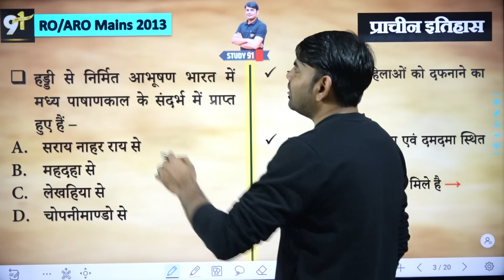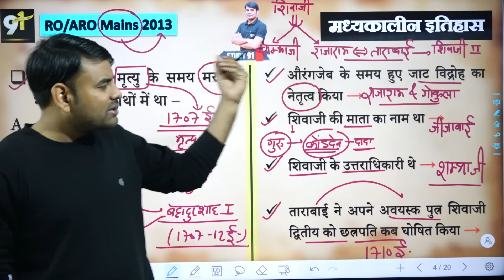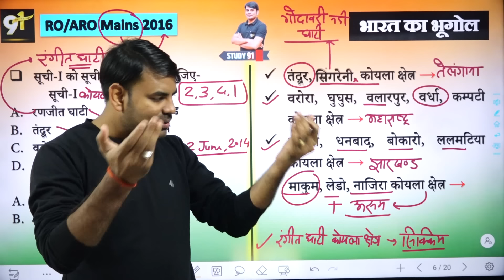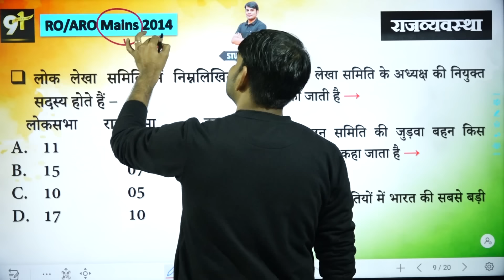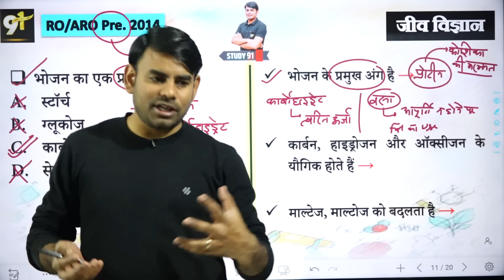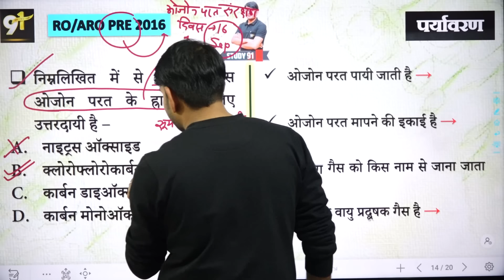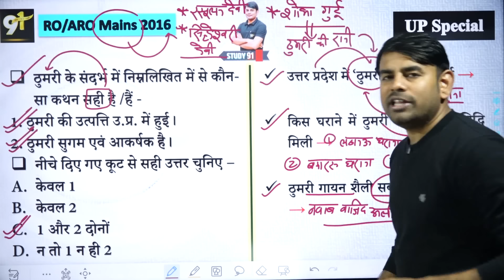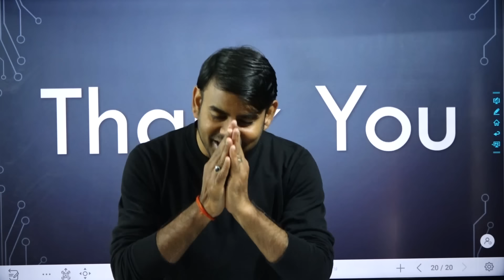45. RO ARO GS ऐसे सवाल आते हैं Pre & Mains Paper Solution & UPPSC Study91 Nitin Sir Civil Exam Class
@STUDY91 RO ARO परीक्षा के लिए Free & Paid Mock Test यहाँ से देखें 👇🏻👇🏻👇🏻

RO ARO GS Pre & Mains Paper Solution & UPPSC, UP PCS Exam Quiz in Hindi : समीक्षा अधिकारी Pre & Mains Question की क्लास यहाँ से देखें - अब क्लास Search करने की टेंशन ख़त्म 👇🏻👇🏻👇🏻

🔰 RO ARO के लिए Best Combo Book यहाँ से देखें 👇🏻👇🏻👇🏻

🔰 RO ARO के लिए Best Complete हिन्दी Book यहाँ से देखें 👇🏻👇🏻👇🏻

🔰 समीक्षा अधिकारी परीक्षा के लिए सही रणनीति -
1. पूर्व में पूछे गये प्रश्नों का विस्तृत हल
2. आयोग द्वारा पूछे गये प्रश्न से नए प्रश्नों का निर्माण
3. परीक्षा के लेवल को समझते हुए नए प्रश्नों की पहचान और उनका समाधान
4. RO ARO के लिए Best Book📚 : नितिन सर और उनकी टीम द्वारा तैयार की गयी है.
5. साथ में Copy & PEN 📝 लेकर प्रश्न को हल करते चलना है.

🔰 RO ARO के लिए Best Complete Course यहाँ से देखें 👇🏻👇🏻👇🏻
🔰 RO ARO के लिए Best Hindi Course यहाँ से देखें 👇🏻👇🏻👇🏻

👉🏻 Book  लेने के लिए हमारे WhatsApp No. से जुड़ें -
👉🏻 किसी अन्य सहायता के लिए हमें कॉल करें-

🔥 BOOKS देखने के लिए यहाँ क्लिक करें 👇🏻
🛑 नितिन सर की सभी क्लास की PDF हमारे दोनों APP (STUDY91 & STUDY91 PLUS) में Daily UPLOAD किये जाते हैं.